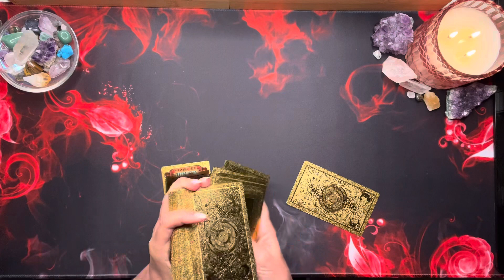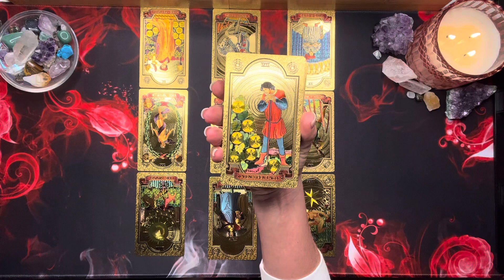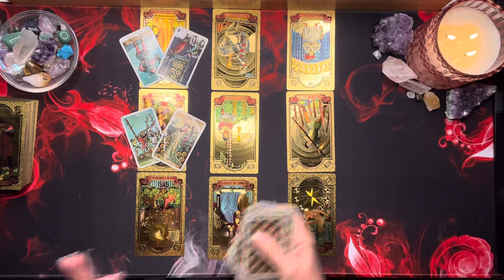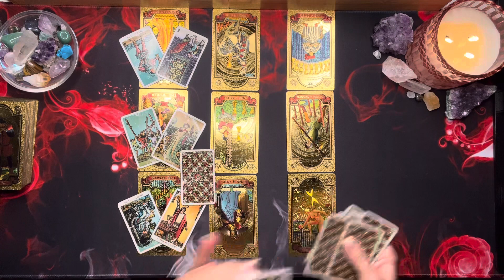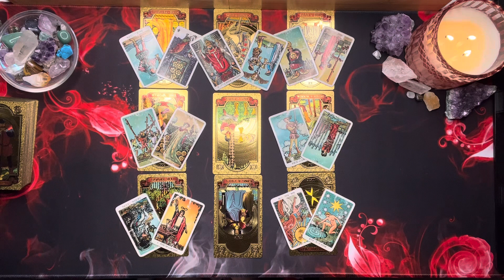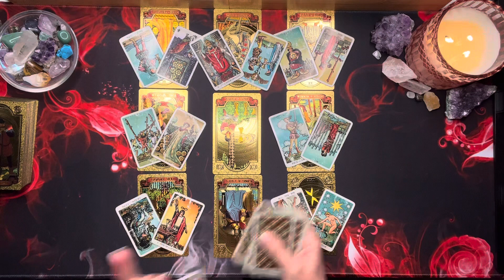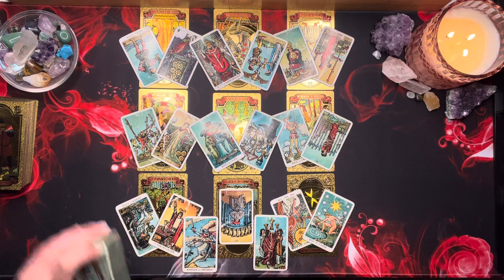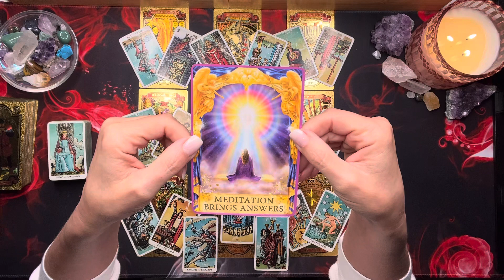Pisces 💖 Whatever They Are Concealing, You May Already Know 👀 An Emotional Standoff 💖 November 2023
In this video, I'm sharing with you a tarot reading I did for the sign of Pisces in November 2023. Pisces has been dealing with someone who can be really difficult to read, and this reading was no exception. Whatever they are concealing, may already be known to you. This is an emotional standoff, and you may need to make a decision soon. Watch the video to find out more!

Thanks for checking out your Weekly Pisces Tarot Reading for November 2023. This is a general reading and may not resonate with everyone. Take what resonates with you and leave the rest for someone else. Thanks for stopping in and enjoy your Pisces Tarot Reading!